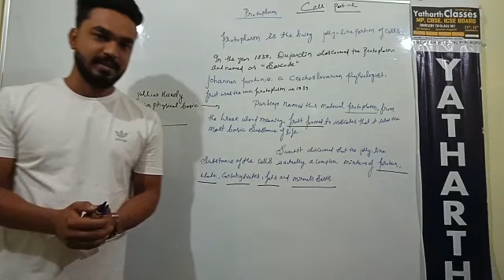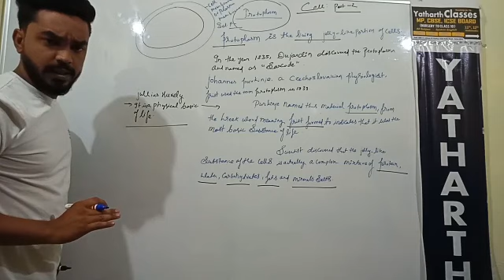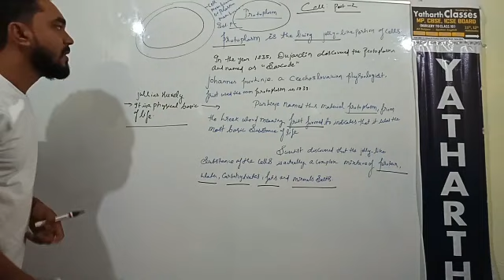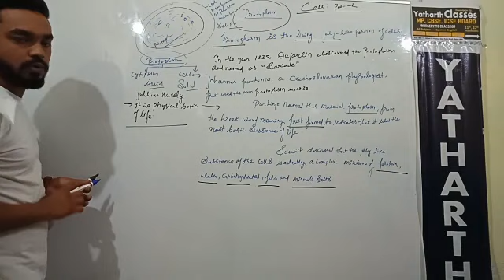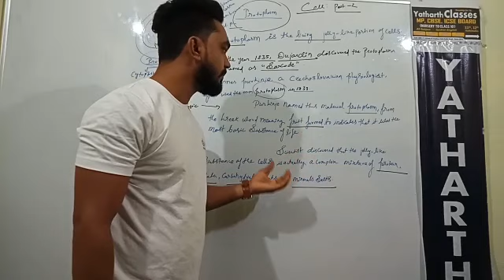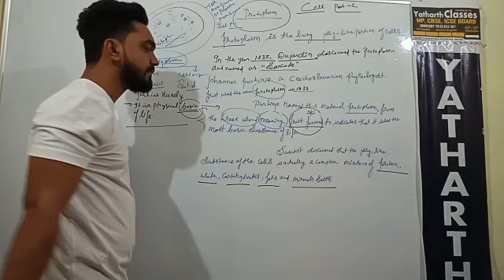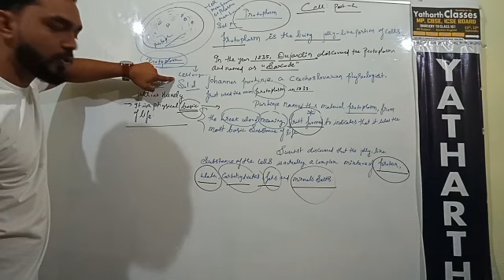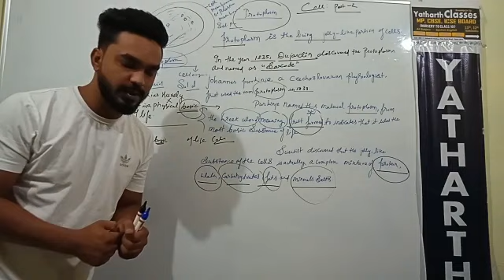Cell class : 9 part 2(by Kumar sant ) protoplasm